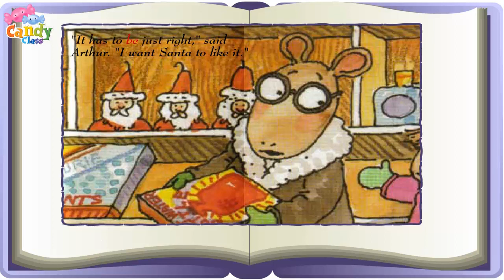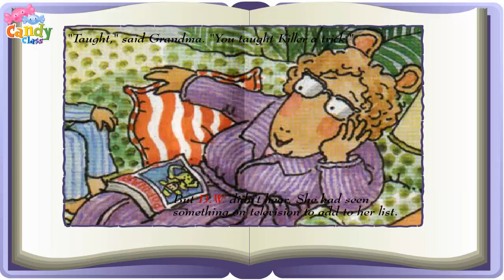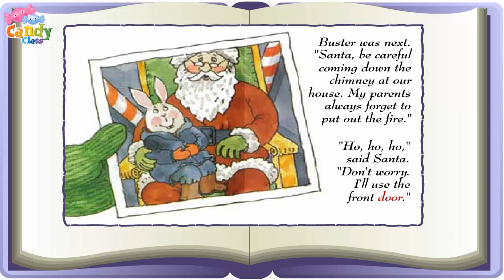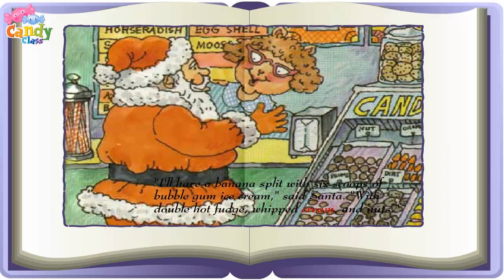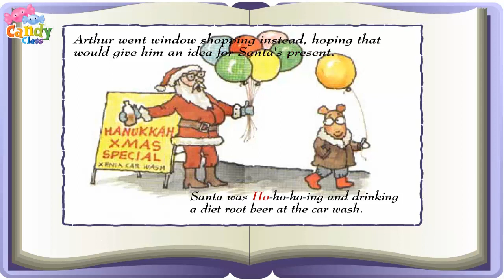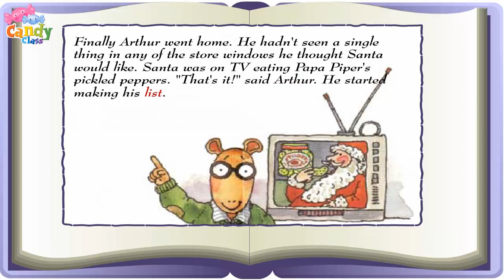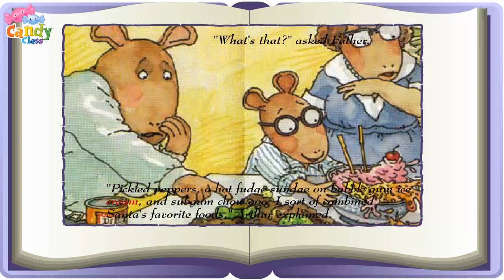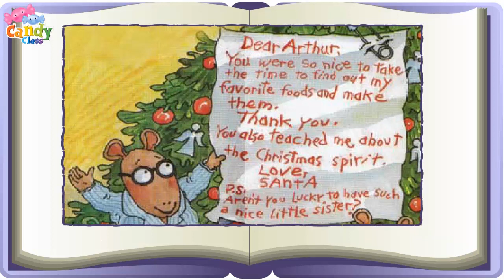Arthur's Christmas Story | Arthur Adventure Series l Bedtime Stories For Kids in English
Arthur's Christmas Story  | Arthur Adventure Series l Bedtime Stories For Kids in English,Fairy Tales and Stories for Kids